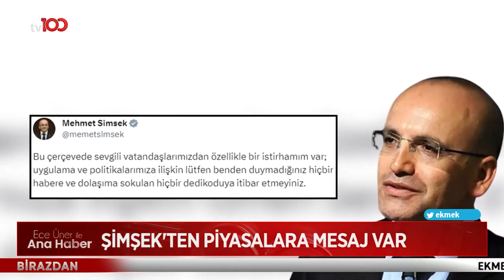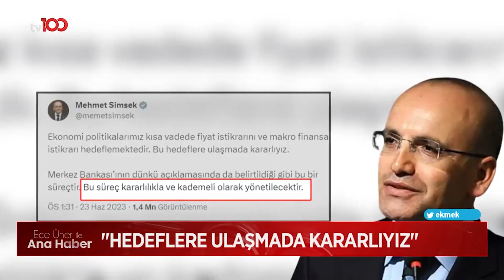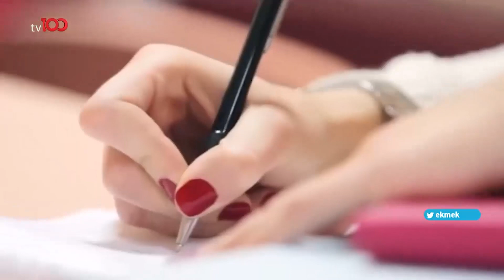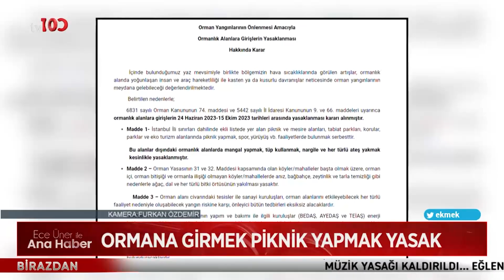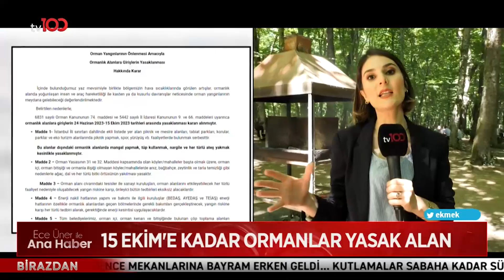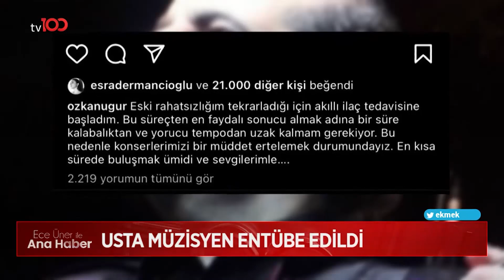Pençe - Kilit Bölgesinden Acı Haber | Ece Üner ile Tv100 Ana Haber | 23 Haziran 2023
Frekans: 11916
Sembol: 30000
Polarizasyon: V (Dikey)
Frekans: 12729
Sembol: 30000
Polarizasyon: V (Dikey)